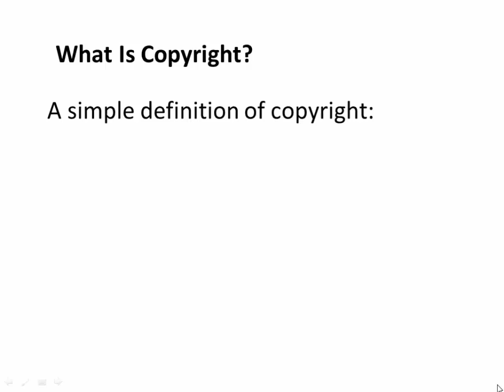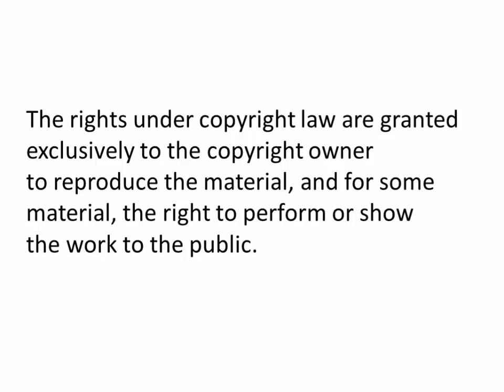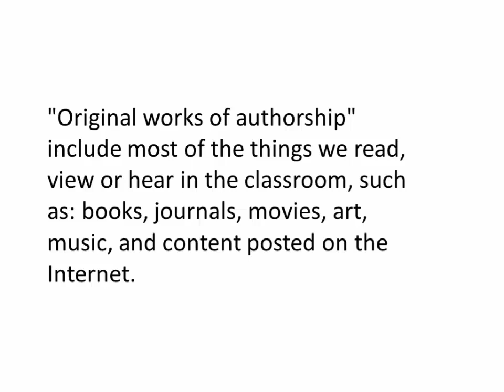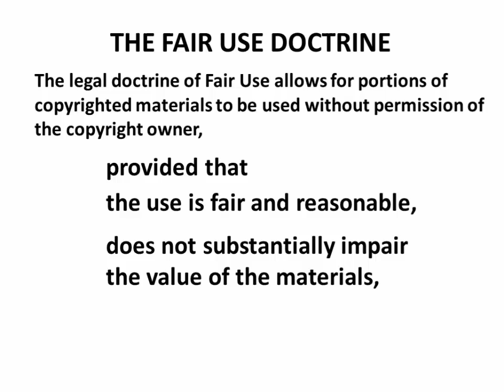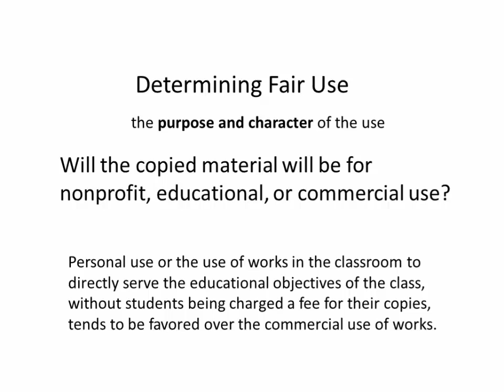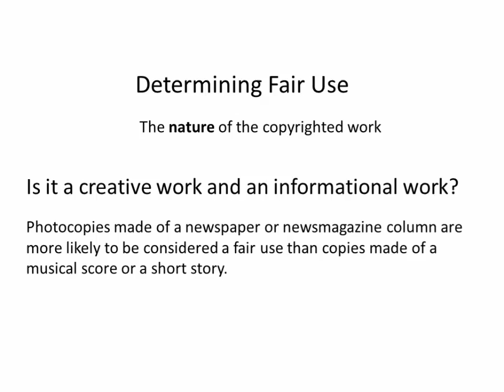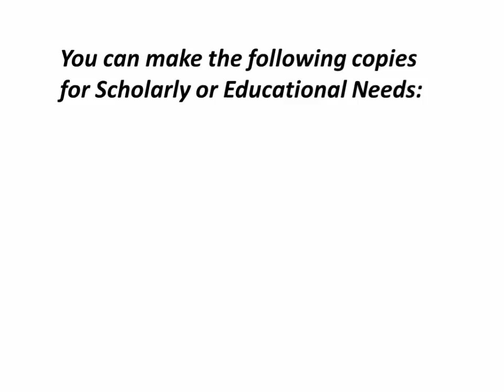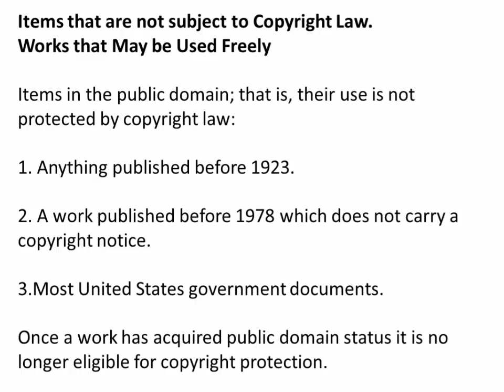What IS Copyright?